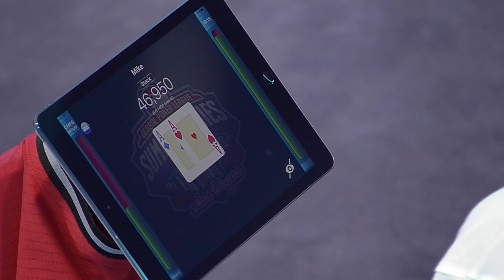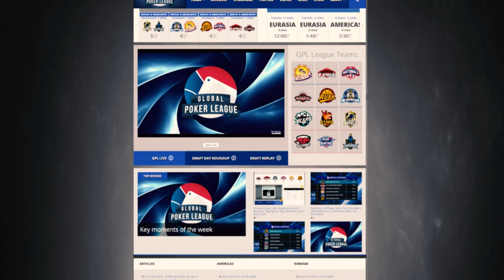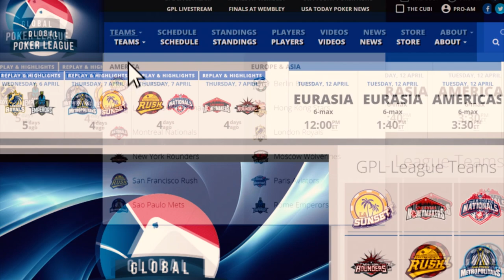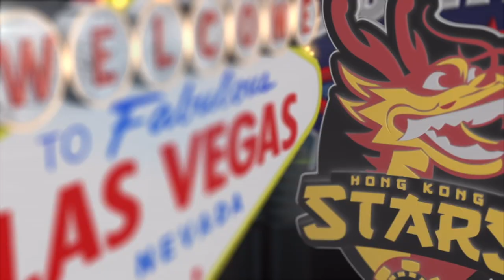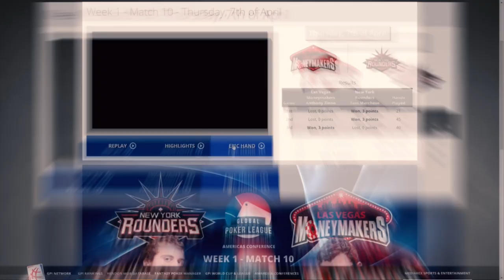GPL Summer Series - Mike Leah vs. Jonathan Little - Live from The Cube - W10M87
Full replay of the Las Vegas Summer Series Heads-Up match in The Cube between Mike Leah of the Paris Aviators and Jonathan Little of the Las Vegas Moneymakers.